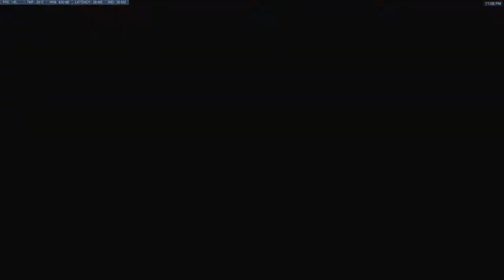Its The Very Good Hanzo Game 1